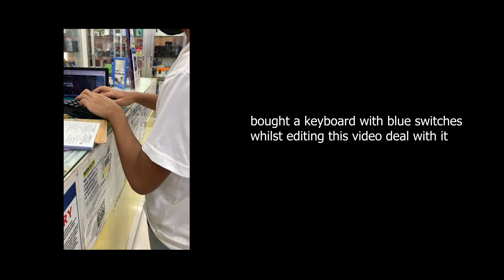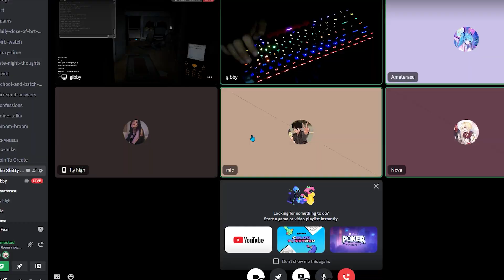idk how to name this video tbh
neil's a bitch.